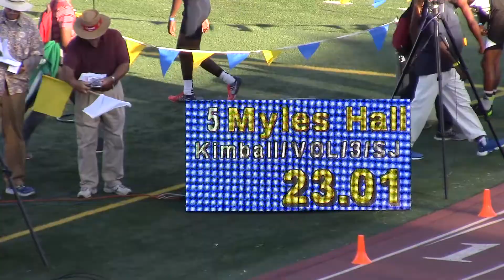SJS Masters - Boys 200 Meters heats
This video is about SJS Masters - Boys 200 Meters heats